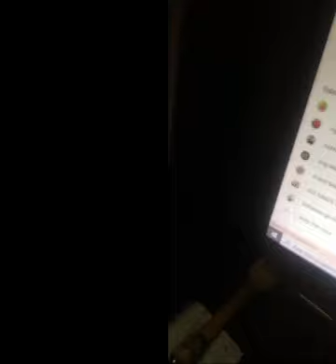"A warm welcome 2 our amazing guest 4 tonight,Ur presence makes this day truly special."